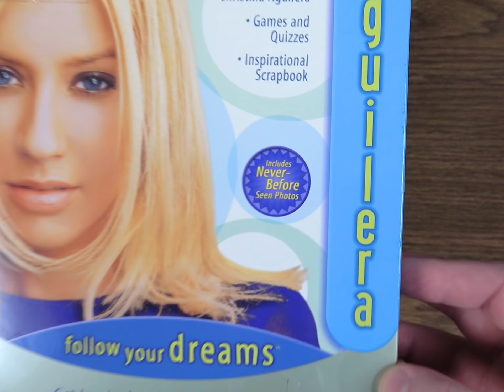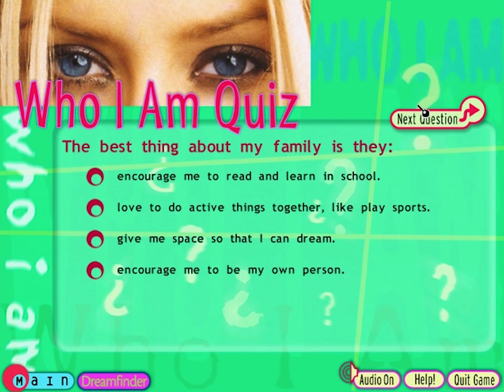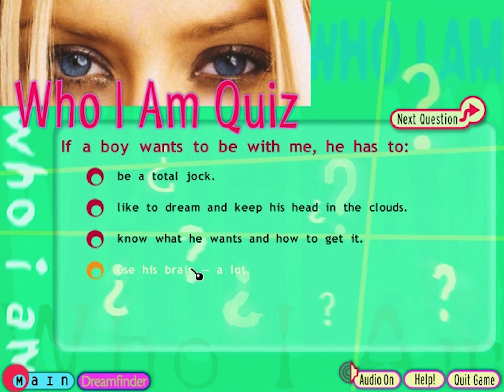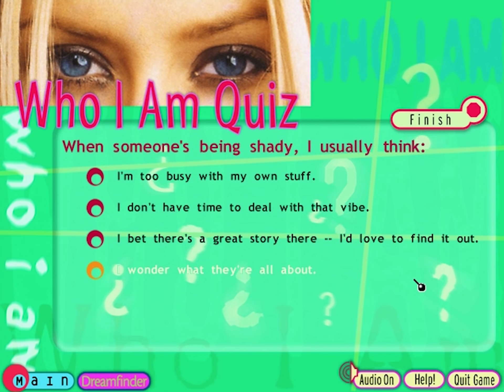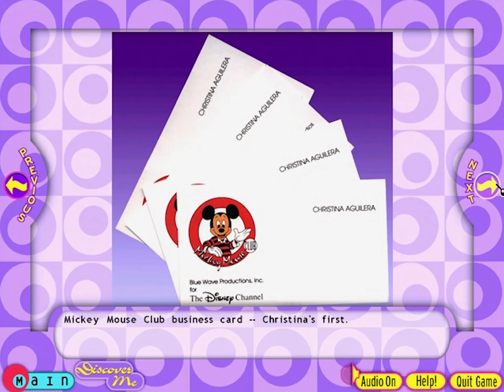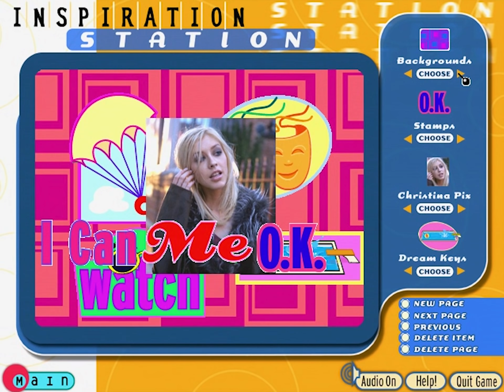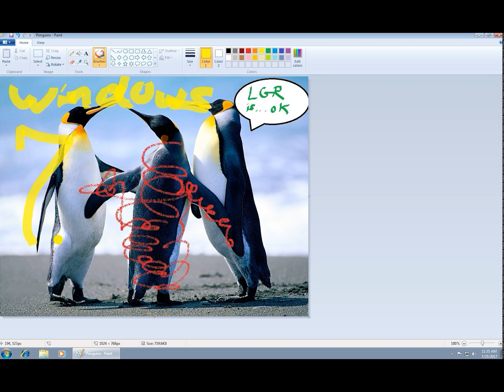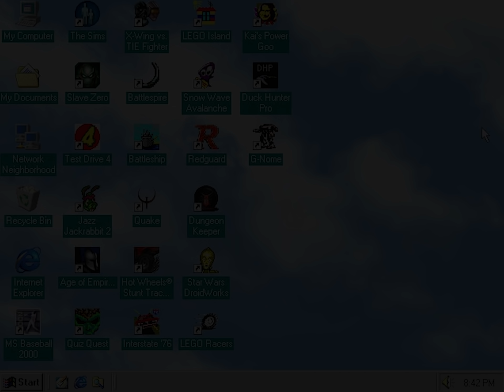LGR - Christina Aguilera: Follow Your Dreams for Windows 98